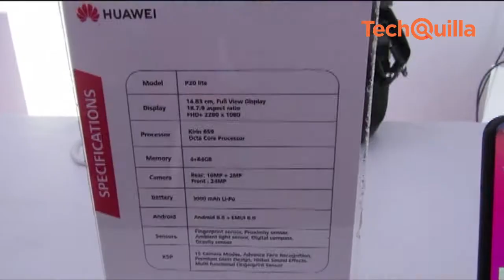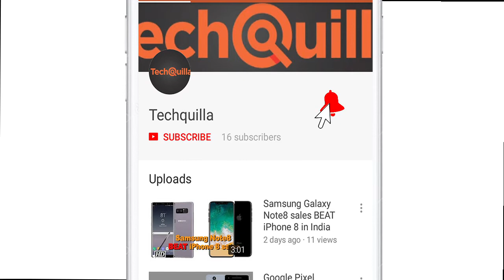Huawei 'P20 Pro' smartphone with first triple rear camera in India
Chinese electronics major Huawei, currently facing a disadvantage in the US as top intelligence officials have told people not to buy its devices, on Tuesday brought its flagship "P20 Pro" with world's first Artificial Intelligence (AI)-powered triple rear camera system to India.

Priced at Rs 64,999, Huawei "P20 Pro" features the world's first Leica triple rear camera system.